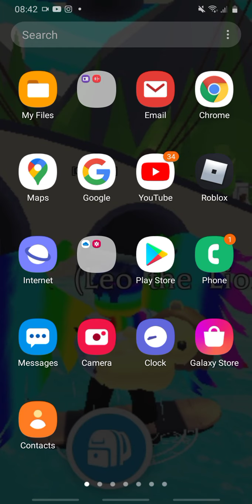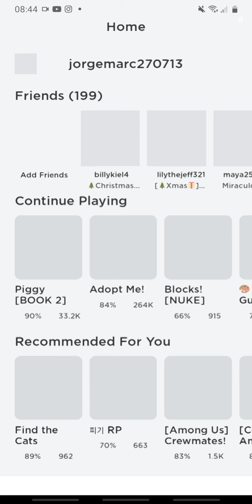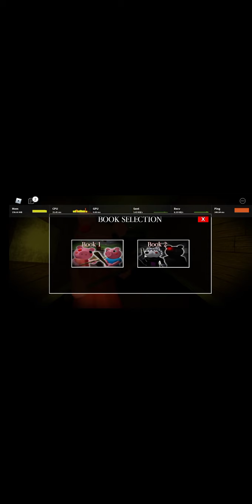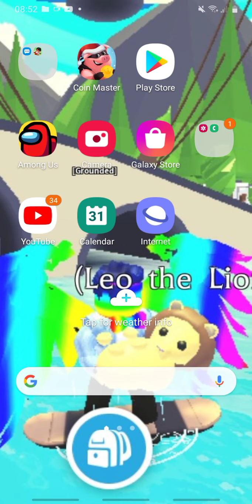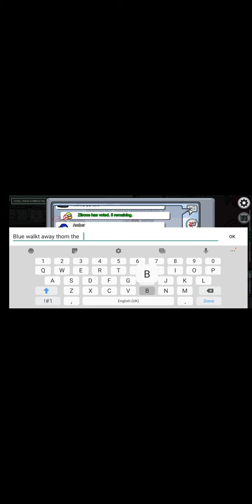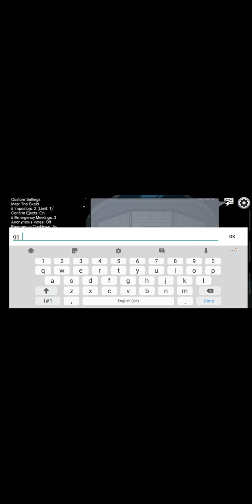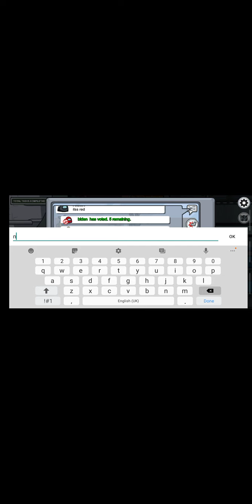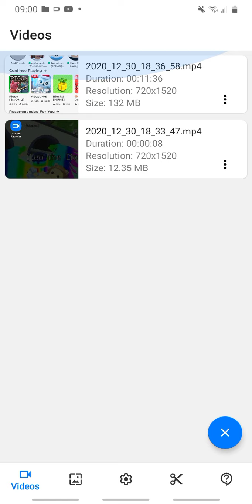playing among us and piggy